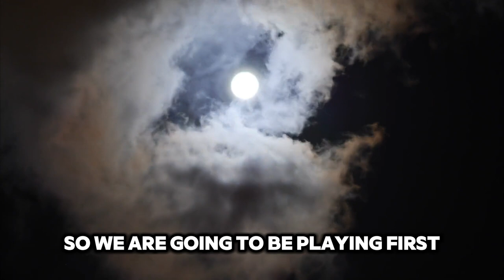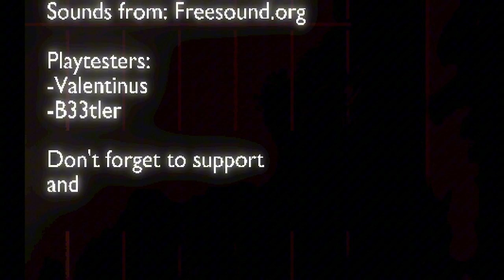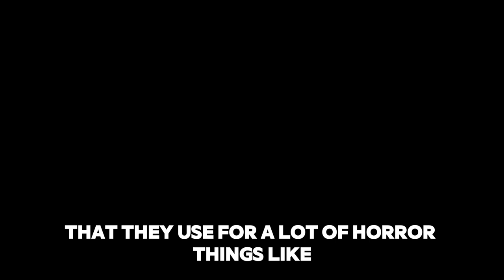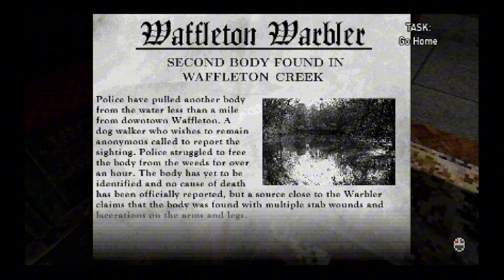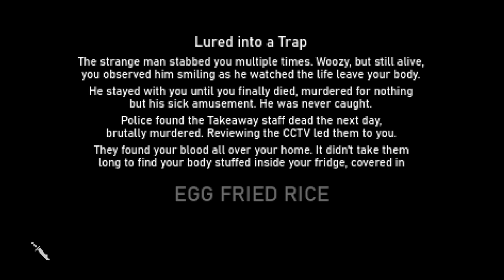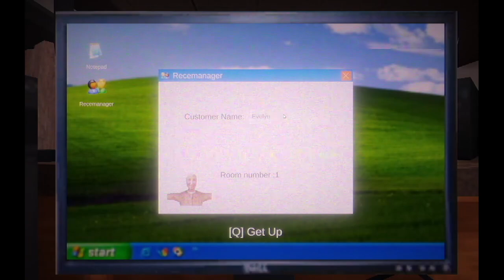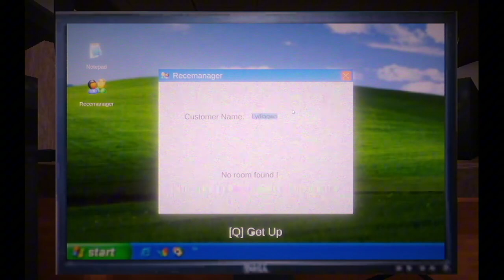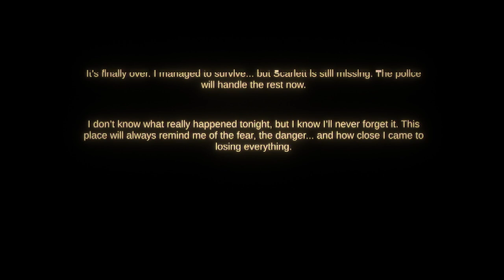3 Scary Games #5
My 5th Video in the Series of 3 Scary Games

Links to all these good horror games below